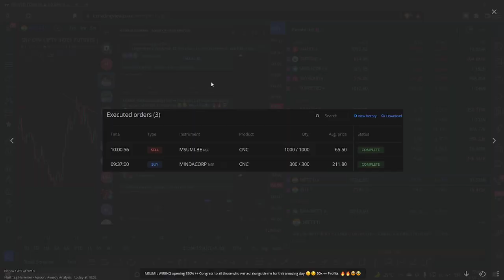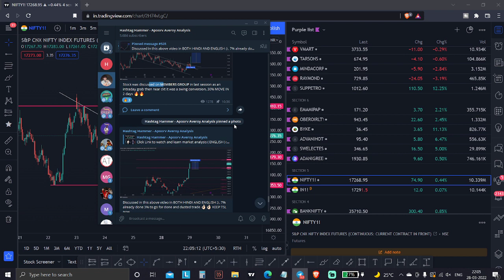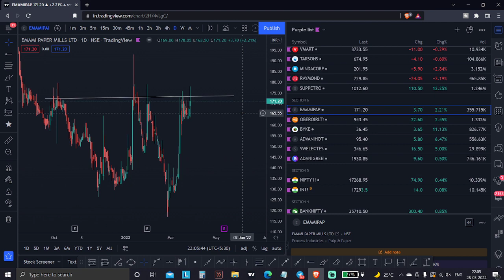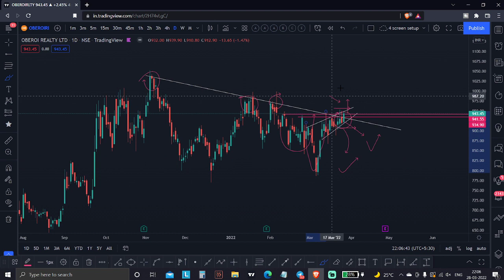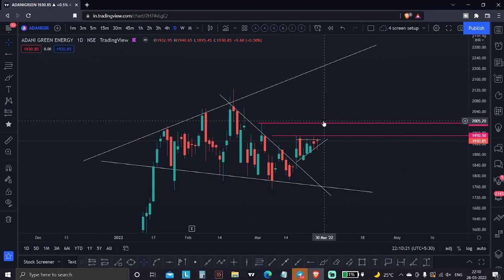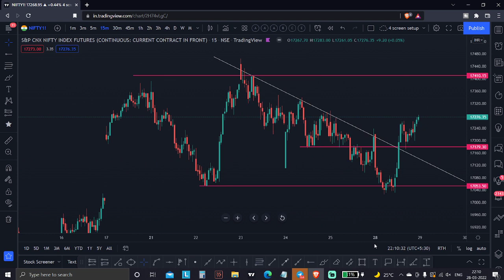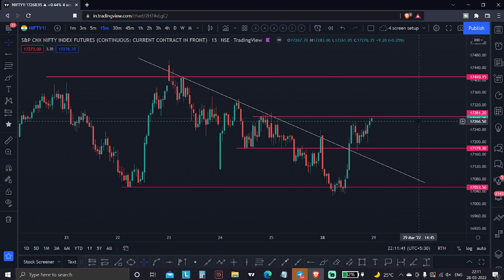Best Swing and Intraday Stocks For 29 March | Midcaps Smallcaps Penny Stocks 29 March | Episode 87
►►► Telegram ( 4000 + members gets live updates in real-time market and doubts are cleared of all people )